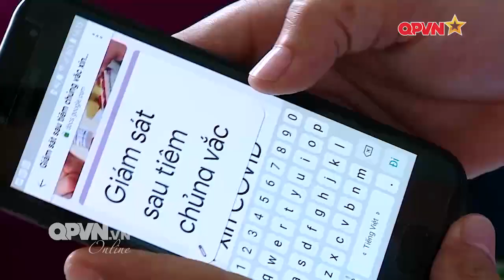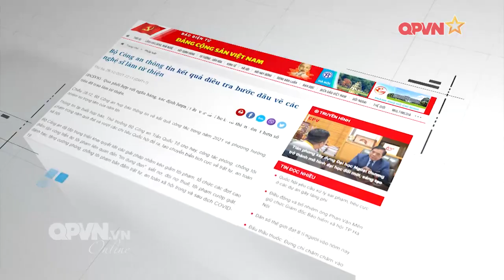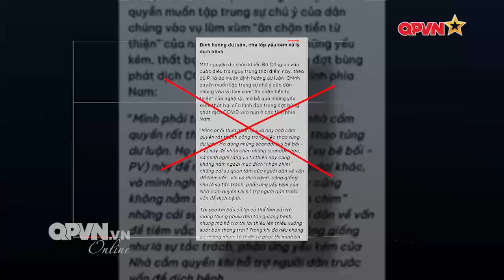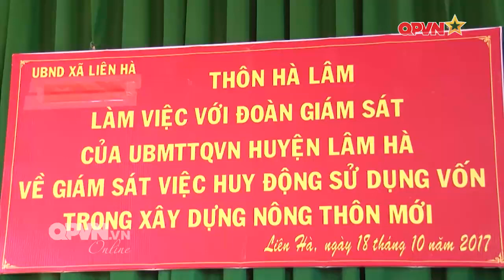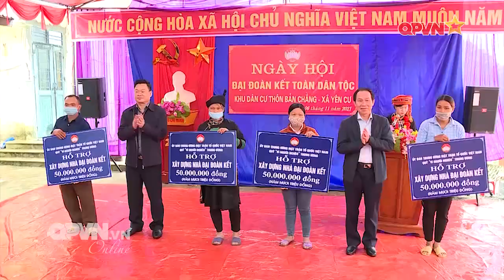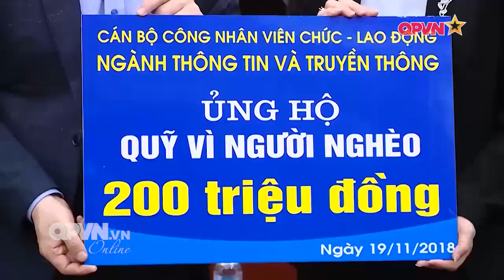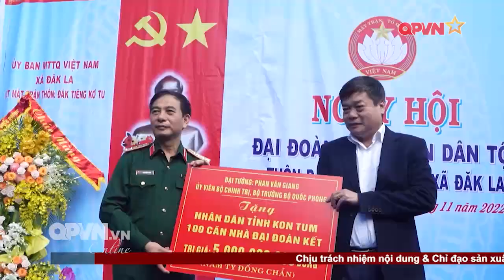Chương trình NHẬN DIỆN SỰ THẬT : Thủ đoạn mới xuyên tạc vai trò của Mặt trận Tổ quốc